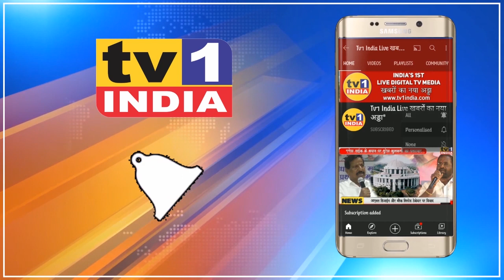Ganesh Naik ने मंत्री Eknath Shinde को धमकाया: Navi Mumbai में नौटंकी नहीं चलेगी